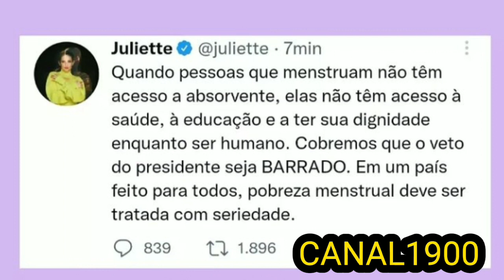Juliette Detona Veto do Presidente Jair Bolsonaro da Não Liberação de Absorvente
Juliette se Pronúncia e detona Veto do Presidente Jair Bolsonaro